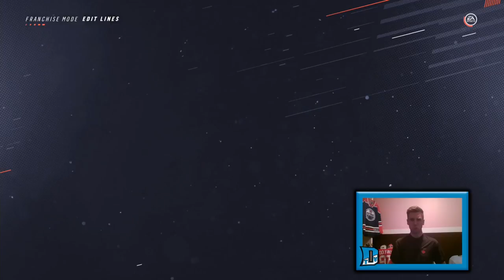MASSIVE LINEUP CHANGES! RATTIE SCRATCHED! NHL 19 Edmonton Oilers Franchise Mode EPisode 5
The Edmonton Oilers make some massive lineup changes in hopes of sparking further offense! Sitting out of the playoff picture, our NHL 19 Franchise Mode is off to a rocky start for a suspected winning club! Can scratching Ty Rattie, and injecting Pontus Aberg and Scottie Upshall be the changes we need to make? Find out as we continue our sim through the first year of our NHL 19 Edmonton Oilers franchise mode!